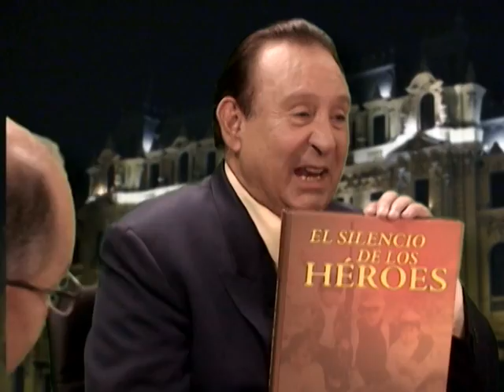13 Feb | Cómo es la cosa con Tulio Loza: Edwin Donayre (2 de 3)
| Bloque 2: Emitido el Domingo 13 de Febrero del 2011, vía Willax Televisión. Canal 8 (ClaroTV) y Canal 36 (MovistarTV).